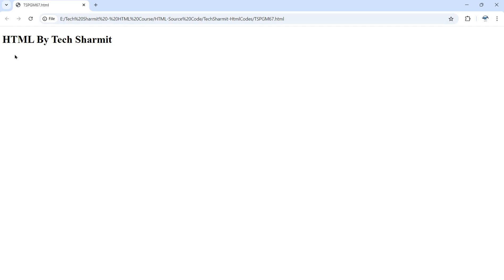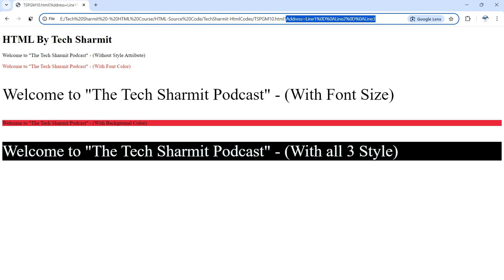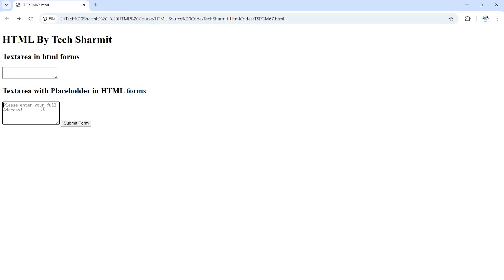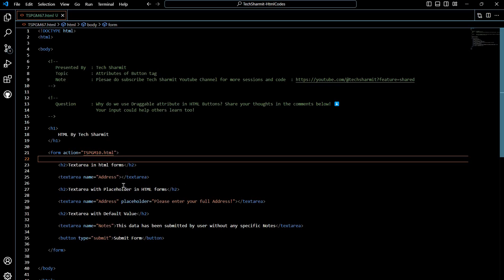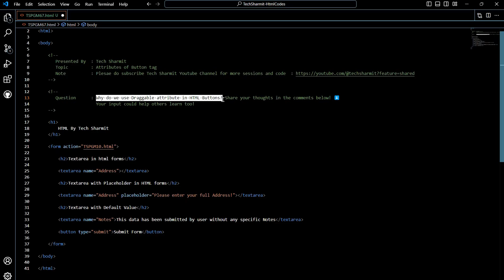Basic Elements in HTML Forms: How to Use Textarea with Placeholder and Default Value (Session-67)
Basic Elements in HTML Forms: How to Use Textarea with Placeholder and Default Value   (Session-67) : Basic elements in HTML forms are the foundation of web development, and the textarea element is a key component for capturing user input across multiple lines. In this tutorial, you’ll learn how to implement and customize a textarea in HTML forms, complete with a placeholder and default value.

We’ll explore how to:

1.Create a simple textarea element in HTML. (Hindi)
2.Add a placeholder to guide users when filling out the form. (Hindi)
3.Set a default value in the textarea, which pre-populates the field for the user. (Hindi)